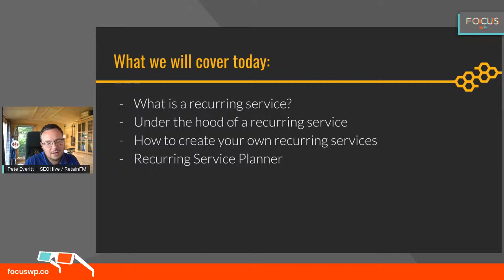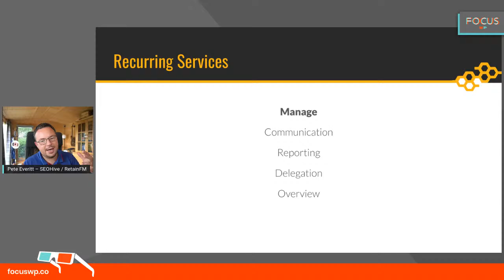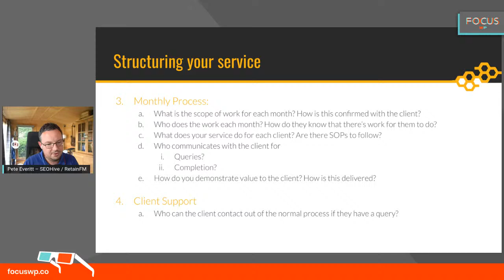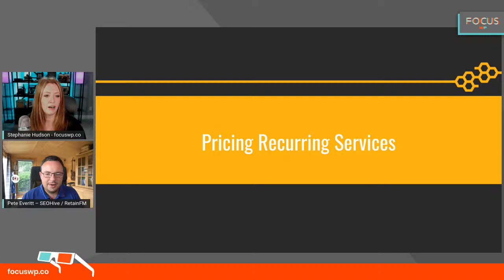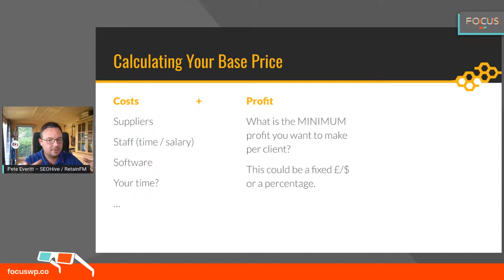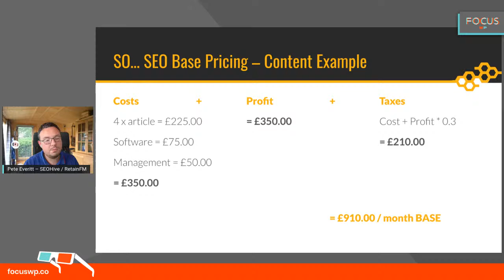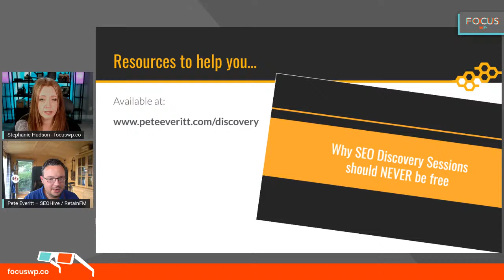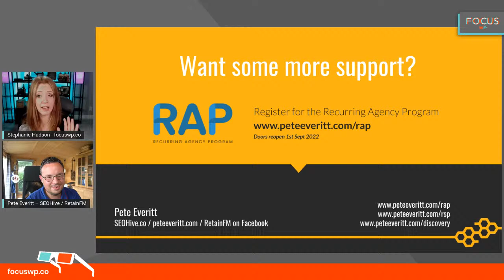Creating Recurring Services (starting from where you are right now)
We all know Recurring Revenue is the holy grail of our service based businesses. But how can you create recurring services that bring value to your clients as well as boosting your MRR?

Pete Everett is the co-founder of recurring service business SEO Hive and also runs a successful web agency. So, you might say he knows a thing or two about Recurring Revenue. and he's going to share his knowledge with us! 🙌

Don't miss this webinar!